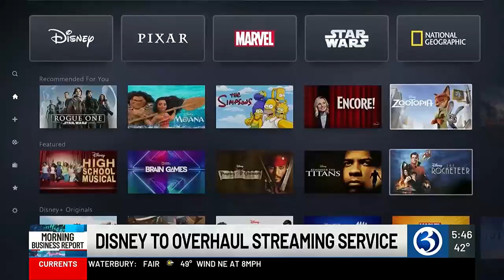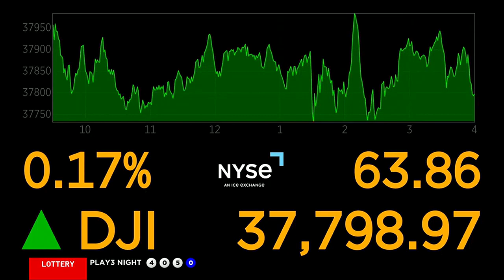MORNING BUSINESS REPORT: Elections impacting vehicle decisions, Disney overhaul, kids bored with...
The upcoming elections are impacting vehicle decisions, Disney wants to overhaul its streaming, and kids are bored with VR goggles.